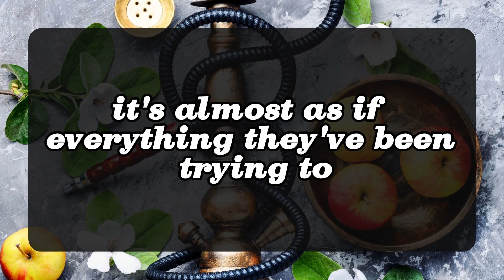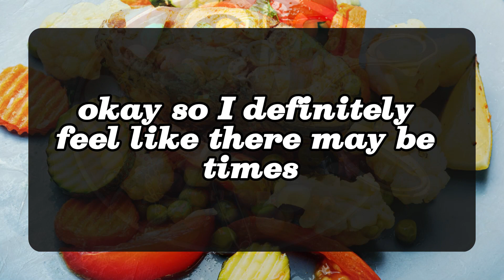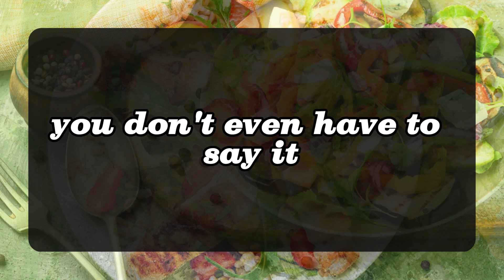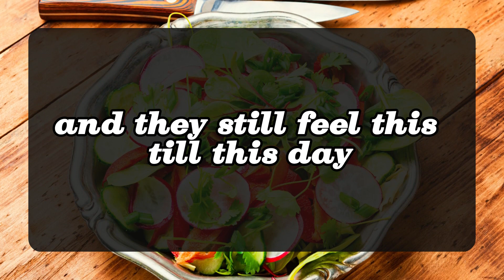💖 DM to DF 💌💕 I was your first priority but in my life I put other things as my priority. 😍💞🥰